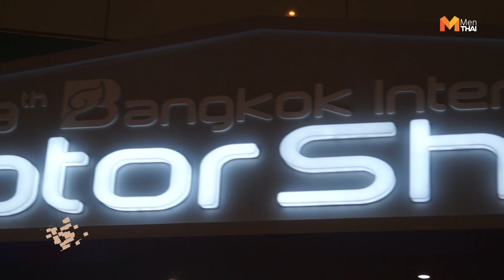Pretty MotorShow 2018 พริตตี้งานมอเตอร์โชว์ น่ารักใจละลายทุกคน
พริตตี้งานมอเตอร์โชว์ เริ่มต้นขึ้นแล้ว งานนี้เป็นเพียงน้ำจิ้มมาให้ชมกันก่อนส่วนนึง กับบรรยากาศภายในงาน MotorShow 2018 ที่เมืองทองธานี